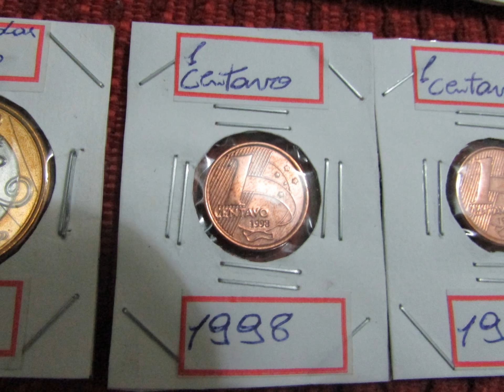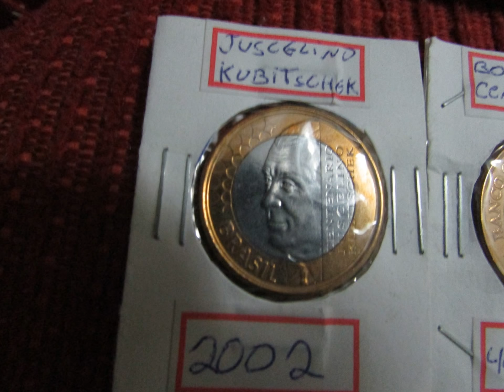Principiante na garimpagem. Minhas moedas raras (slides)